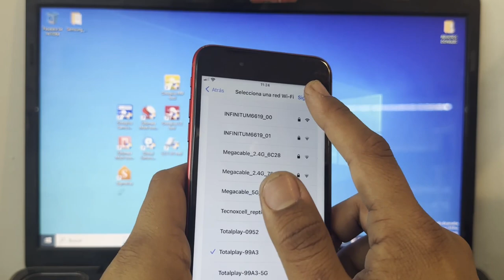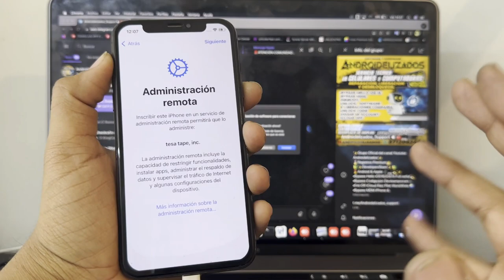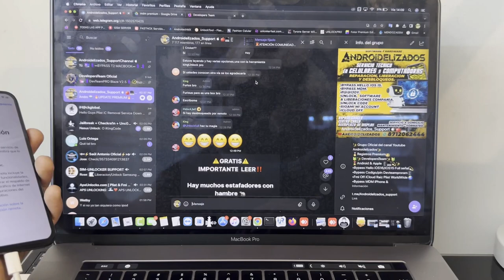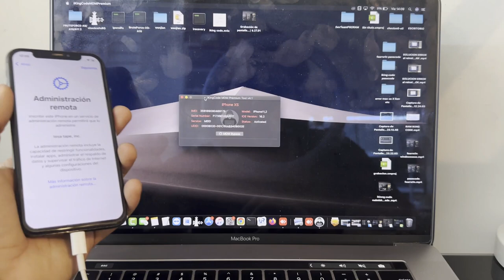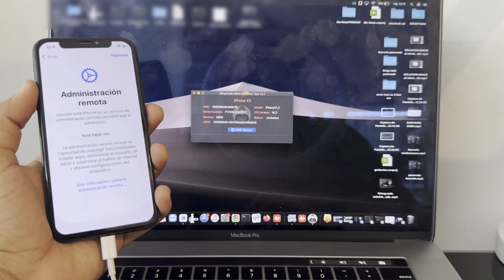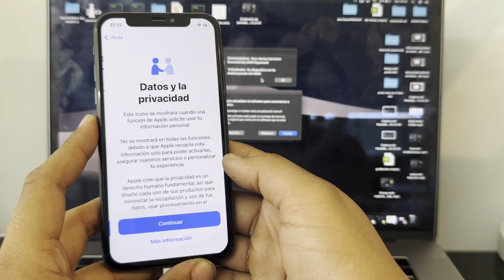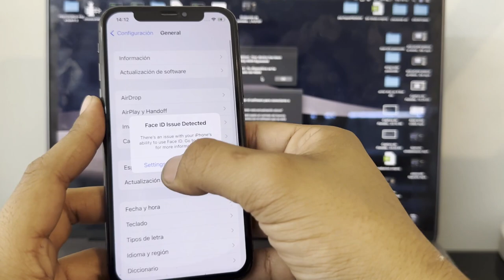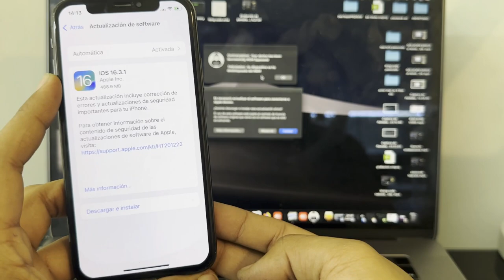iPhone Xs Eliminar Bloqueo Administracion Remota MDM iKingCode | 5s a 14 pro max SIN JAILBREAK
Eliminar Bloqueo ADMINISTRACION REMOTA |REMOTE MANGMENT IKINGCODE PREMIUM WNDOWS

IGNORAR TAGSS
bypass ios 15 iphone x,
bypass ios 15 passcode,
bypass ios 15 windows gratis,
bypass ios 15 unlock tool,
bypass ios 15 passcode windows,
bypass ios 15 activation lock
ati bypass windows
Developers team
TeamSaul
Ati bypass DevelopersTeam
TeamATI
ZetaUnlock Team
Resellers DevelopersTeam
Fashion Celular Bypass
Android Elizados Bypass
ZetaUruguay TeamZeta
iAmMissa Unlock GabyUnlock
AlexisUnlock, LuisferUnlock, LizUnlock
DEvelopersTeam Plataforma iCloud
quitar la cuenta icloud iphone 6,
quitar la cuenta icloud,
quitar cuenta icloud macbook pro,
quitar cuenta icloud MacBook Air